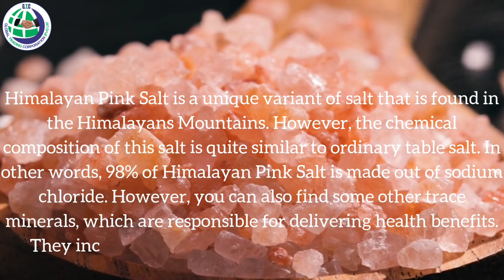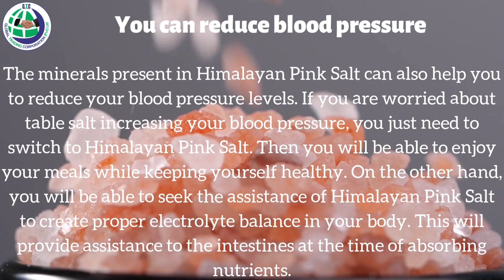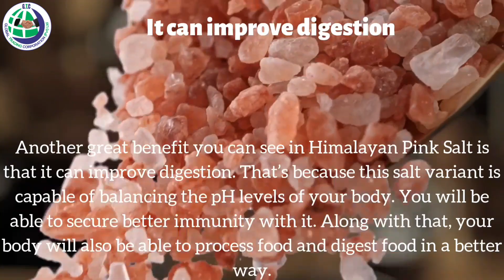Himalayan Pink Salt - What is it and What are the benefit of it?